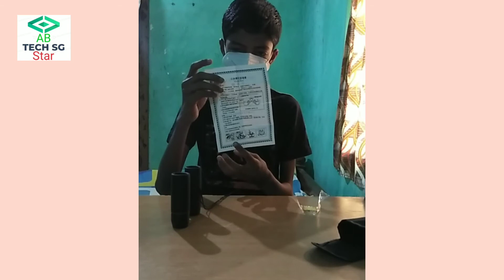Unboxing The All New Sakura Binoculars 🔥 | Mobile Camera Vs Sakura Binocular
Sakura Binocular Unboxing & Review | Mobile Camera Vs Sakura Binocular

👉 Specifications :)

🔥 Sakura Portable 30x60
🔥 Folding Day Night vision
🔥 Zoom Binoculars (15 mm , Black)
🔥 Objective lens diameter -15 mm
🔥 Waterproof

👍 Buy From Flipkart : ₹445